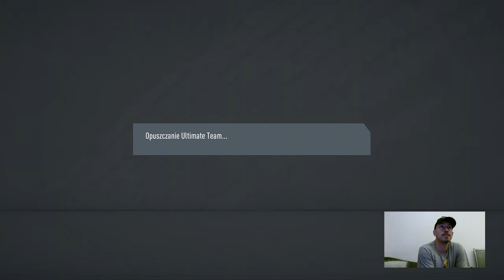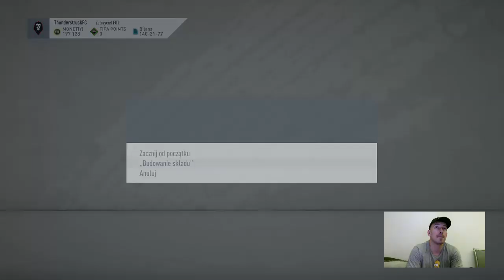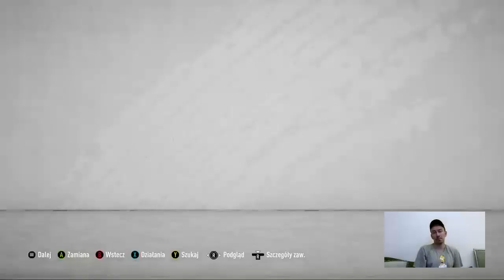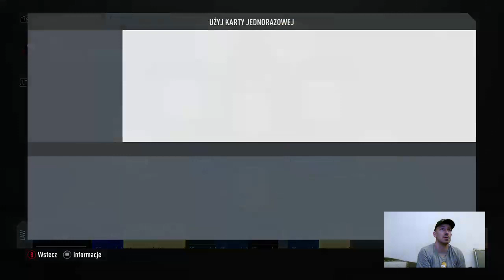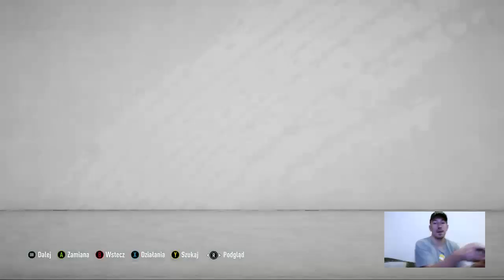FIFA20 Ultimate Team Poor Man Road To Glory #40 - Futmas i karta Gbamina cd.